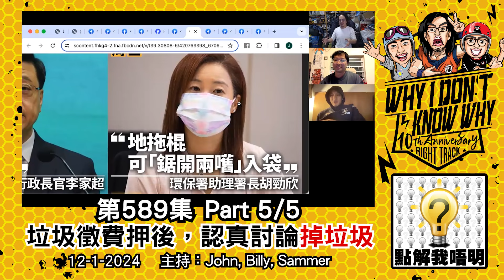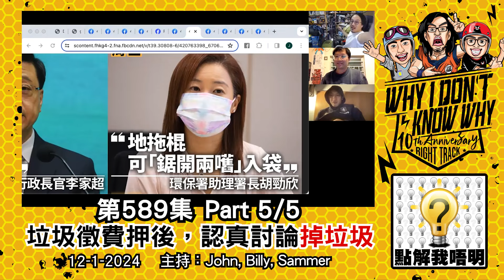點解我唔明？第589集 Part5/5 - 垃圾徵費押後，認真討論掉垃圾